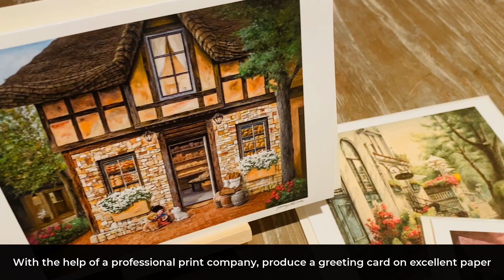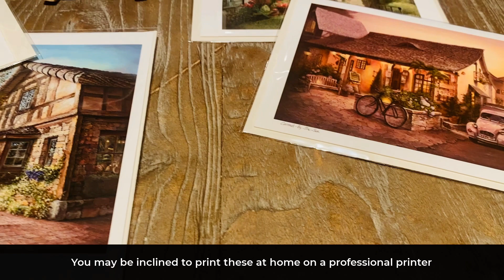How to Make Money as an artist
When someone purchases one of your original paintings, that is very encouraging. Yet, have you ever wondered how you can make passive income from your art? In this video, I describe some of the steps I've taken to make more money from a single painting.